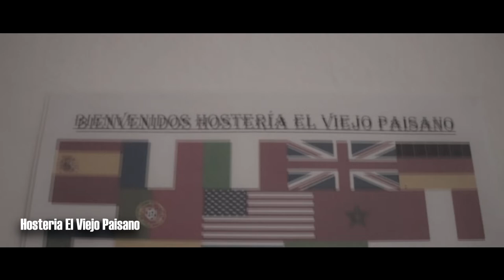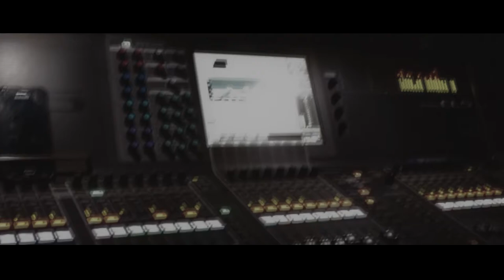Ramiro Blacutt - Lago Puelo/Fiesta del bosque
Show en Lago Puelo - Ramiro Blacutt
Fiesta Nacional del Bosque

Puerto Madryn Chubut - Patagonia Argentina

 PATAGONIA
L&M:  Ramiro Blacutt °